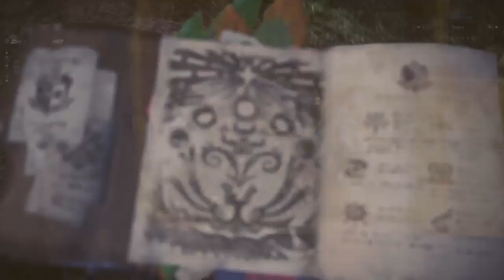Monster Hunter: World: La primera cacería